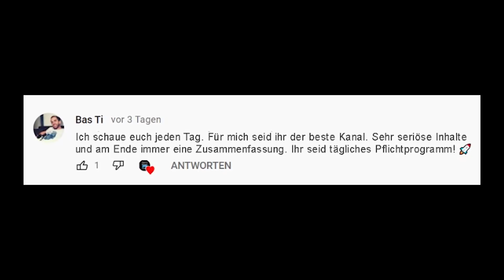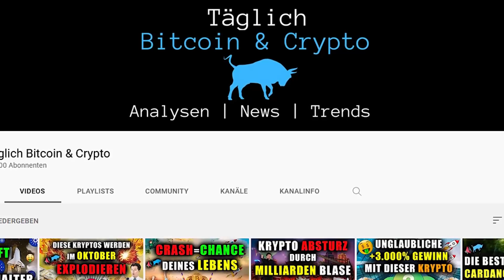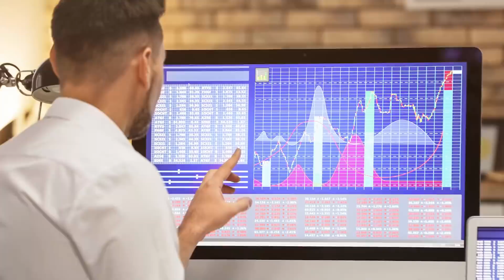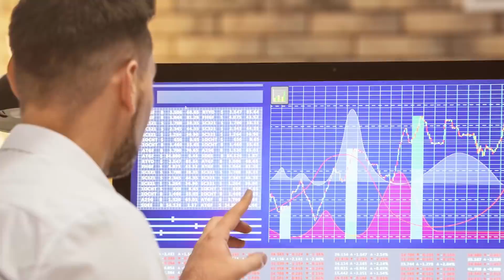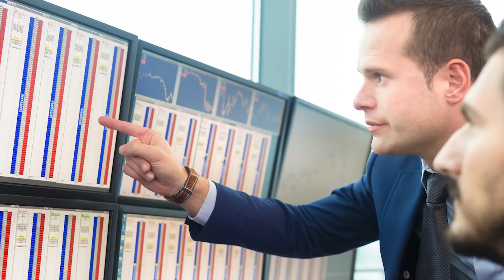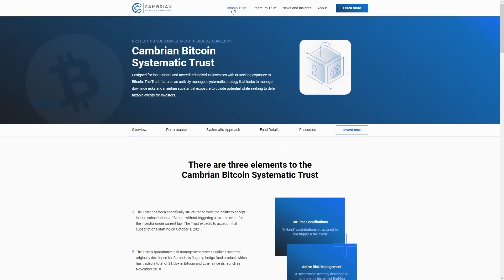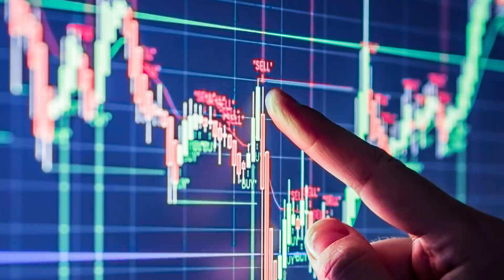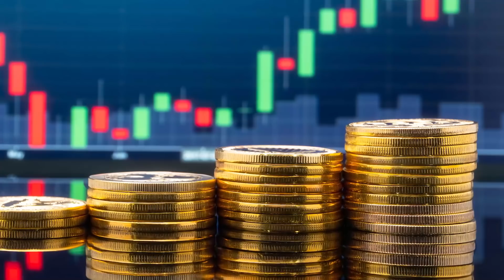WOW !!! An ALLE Bitcoin, Cardano & Ethereum Halter !! UNBEDINGT ANSEHEN !!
Wer sind wir? Wir sind Karl "Carlos" Huderz, Tobias Reisner und Valentin Unger. Langjährige Investoren in Bitcoin und Kryptowährungen und begeistert von der Blockchain Technologie. Und genau über all diese Dinge klären wir hier auf. Mehr über uns findest du auch unten auf unserer Homepage zu unserer internen Akademie 🚀